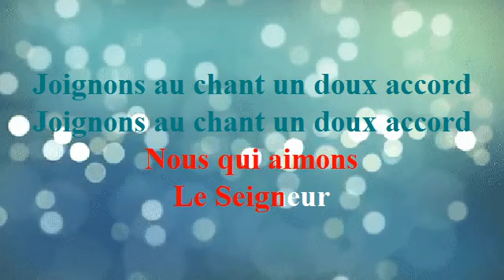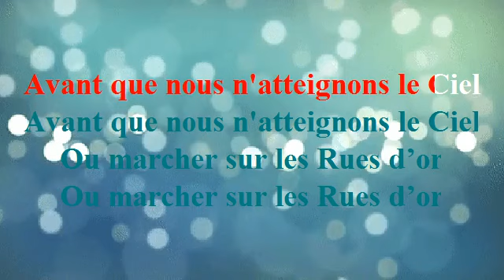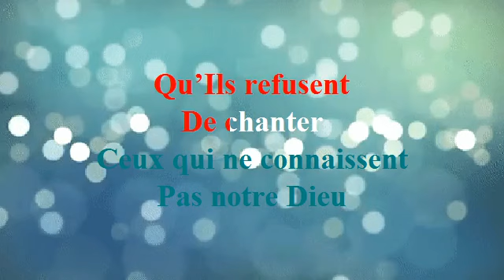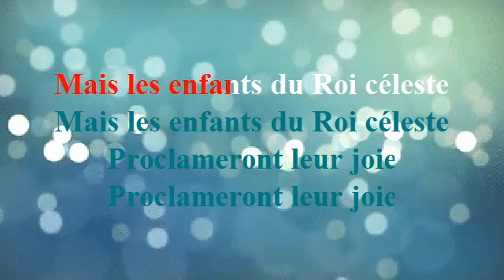Nous Marchons Vers Sion Merveilleuse Sion (Avec Paroles)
Coeur d'Adoration... Nous visons les 2000 abonnés, nous comptons sur votre participation. Retrouvez nous aussi sur Facebook et Instagram...

Vos cantiques préférés avec les paroles animées pour une adoration profonde...
Que le Seigneur Jésus-Christ vous bénisse tous richement !!!
Partagez et laissez un "J'aime"
Que tout ce qui respire loue l'Eternel le Seigneur Jésus-Christ !!! Amen amen amen!!!